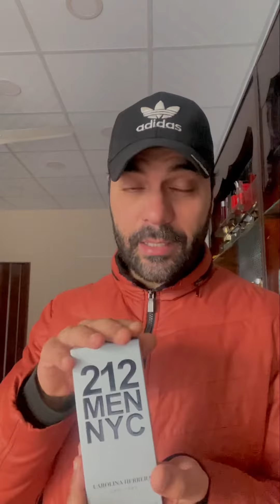212 men & 212 sexy men